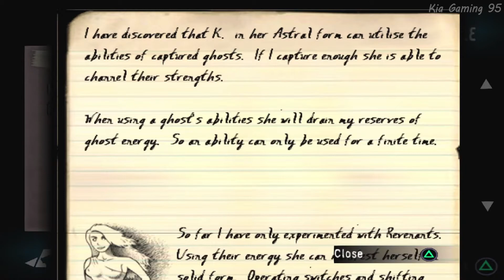Ghost Hunter Part 1.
PS2 has so many horrors game. So, I have to revisit this one. I think this game is underrated and it needs remaster. The story is really good, but the control kinda hard. So, lets hunt them.